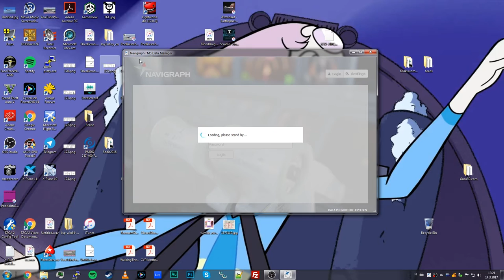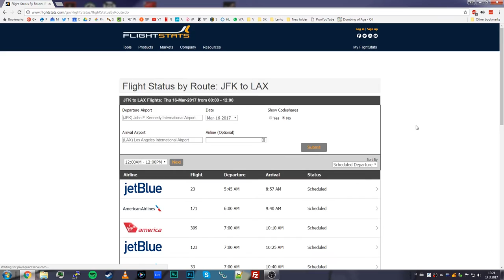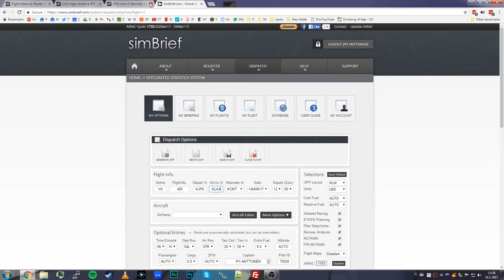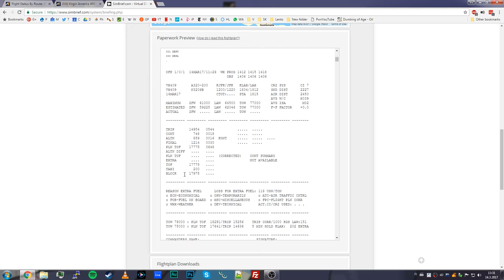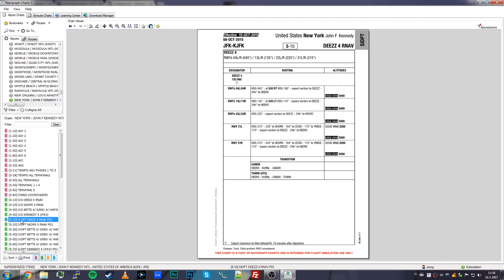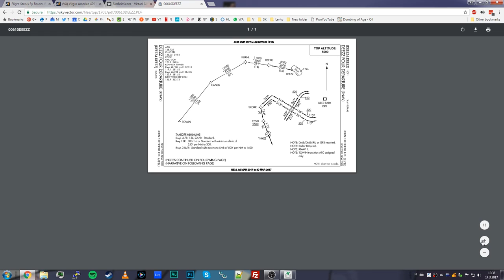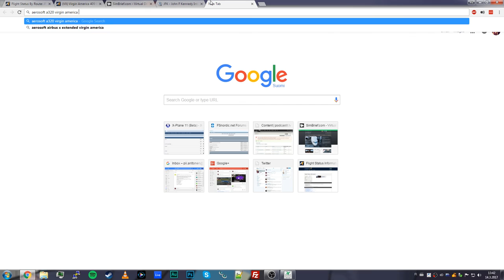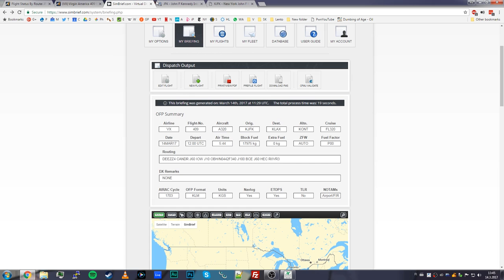Lentosuunnittelua simulaattoriin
Kertomus siitä kuinka minä suunnittelen ja ennakkotutkin lentoni, joka myös toimii oppaana niille jotka eivät ole menneet niin syvälle tässä aiheessa.